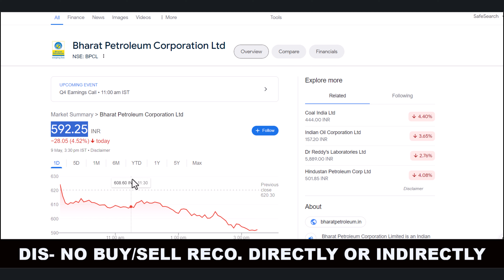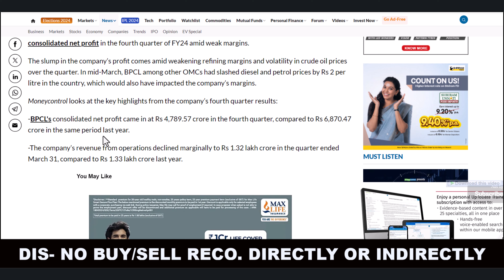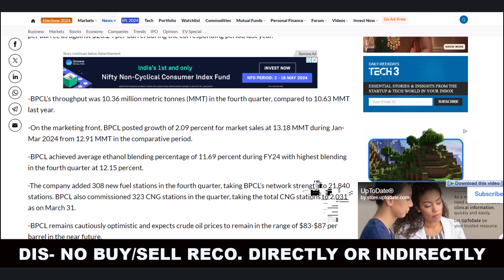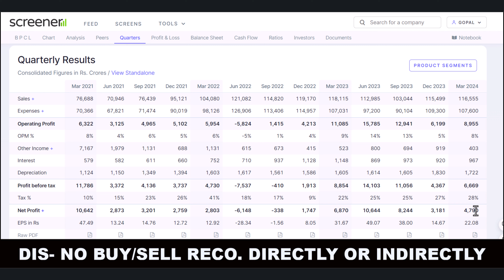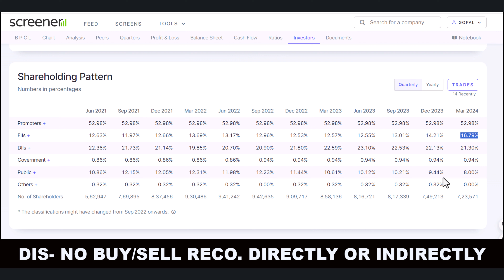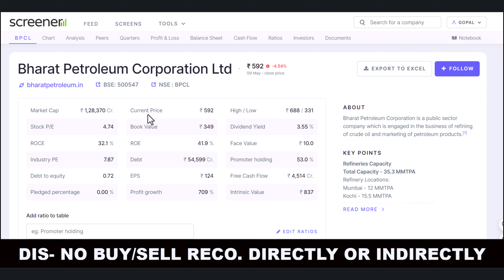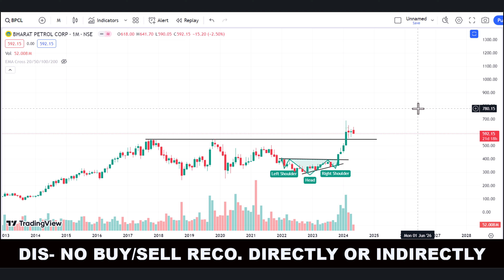BPCL SHARE LATEST NEWS | BPCL SHARE PRICE | BPCL Q4 RESULT | BPCL SHARE ANALYSIS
Hello friends,
  this is one of the best YouTube channels for investment and much more knowledge about the stock market.

keywords-:
Stock market analysis
Investing tips
Trading strategies
Stock market news
Financial education
Stock market updates
Investment opportunities
Technical analysis
Fundamental analysis
Stock market for beginners
Day trading
Swing trading
Value Investing
Options trading
Penny stocks
breakout stock
commodity trading
investment companies
trading platforms
forex tips
Indian broker
nifty prediction
nifty call
mix tips
commodity tips
Share tips
stock tips
intraday calls
nifty tips
stock market tips
stock advice